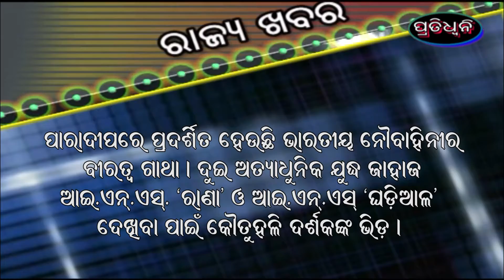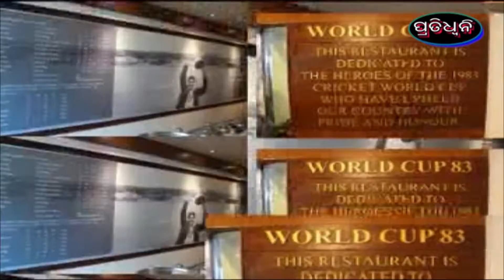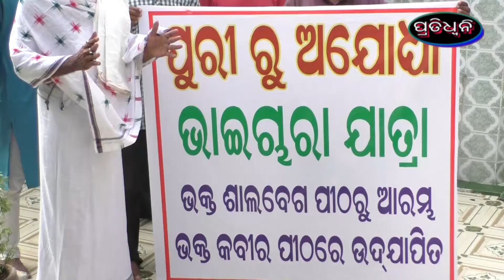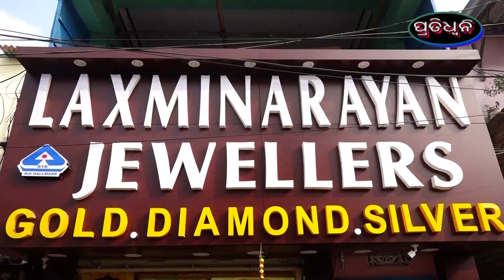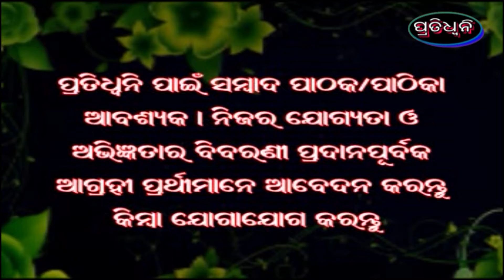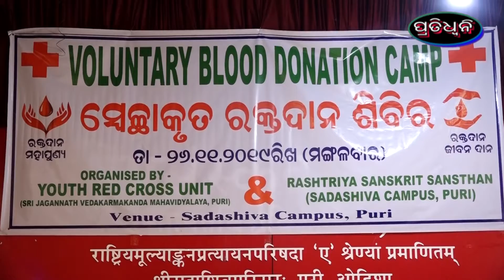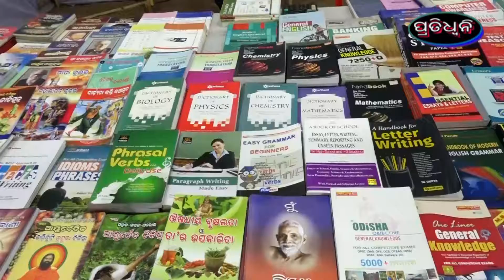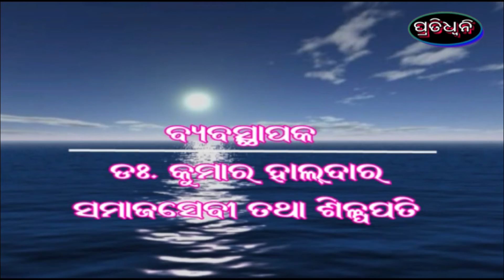26 11 19 pratidhwani news